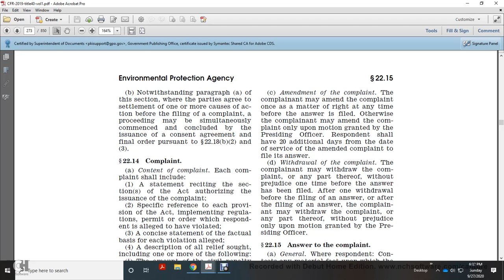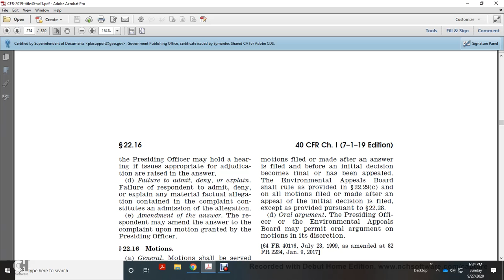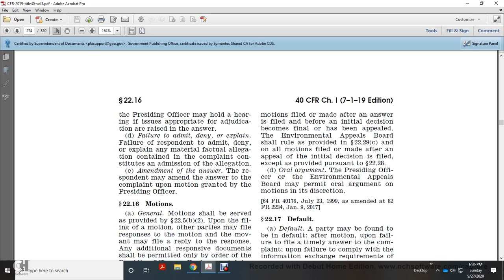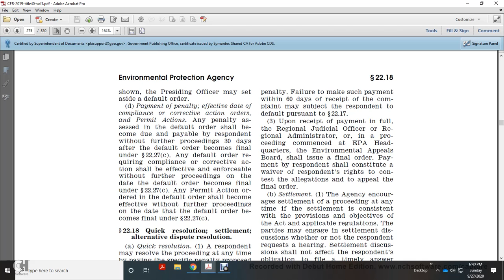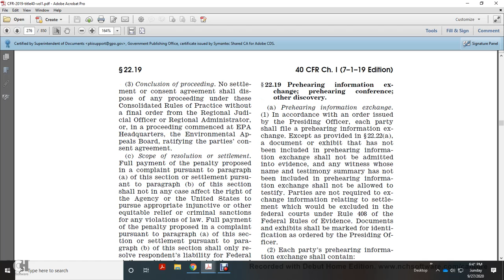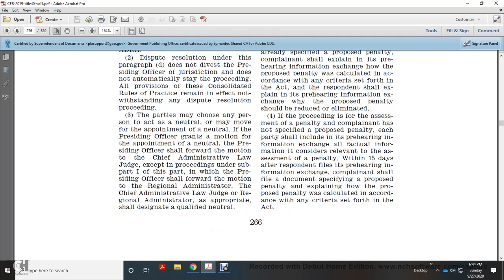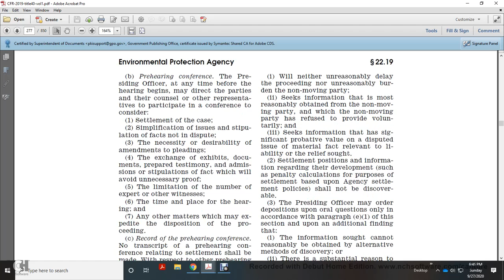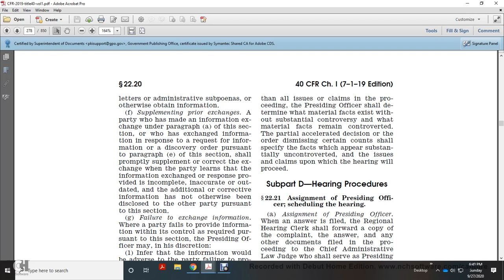40 CFR PART 22—CONSOLIDATED RULES SUBPART D